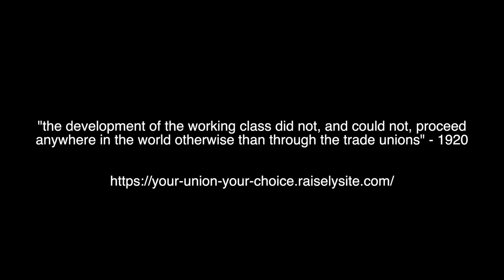Next Steps for Unions in Australia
If you want to follow the CFMEU high court challenge, follow @YourUnionYourChoice on all platforms.